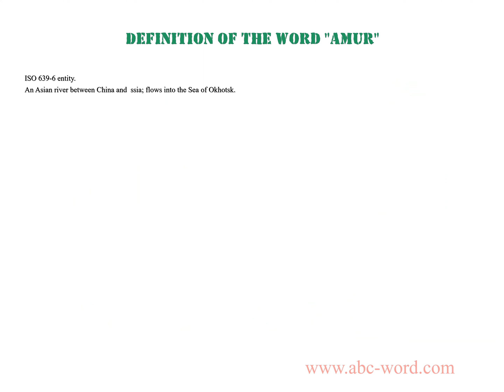Definition of the word "Amur"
you will find full information about this word "amur".
From the video you will learn the definition for the word amur. The lexical meaning of the word amur. What does the word amur mean? And much, much more...